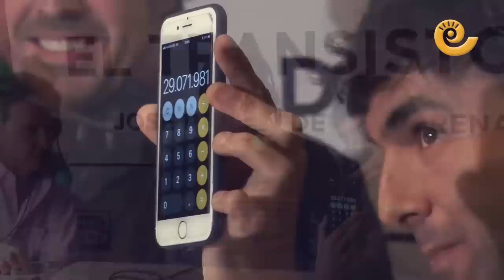Entrevista Fernando Alonso en Parador de Alcañiz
Fernando Alonso ayer el el Parador de Alcañiz mientras la entrevista que realizó con el periodistas José Ramón de la Morena en su programa de radio "El Transistor" de Onda Cero. Alonso se encuentra en Motorland preparando las 24 Horas de Le Mans.